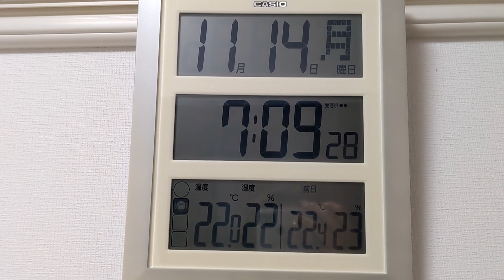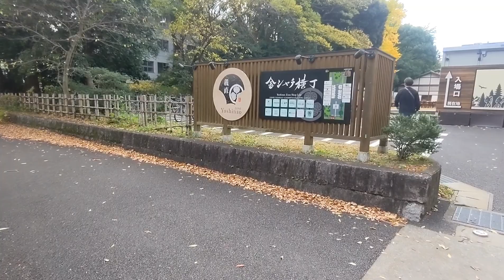【Vlog】久しぶりのデート｜別れ際の頭ポンポンは卑怯でしょ｜名古屋を楽しむ｜アラフォーの日常｜休日Vlog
たまに連絡を取り合う九州の友人と名古屋を満喫しました。
私は基本M体質なので頭ポンポンに弱いです。
久々に胸キュンしてしまった。